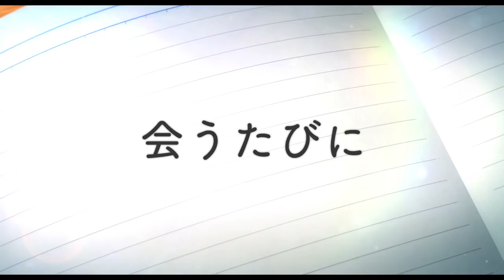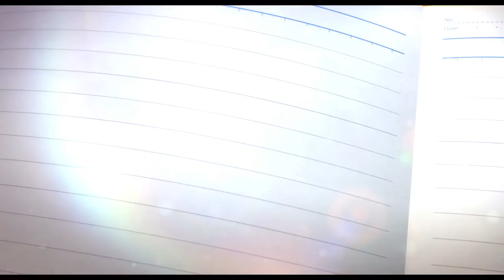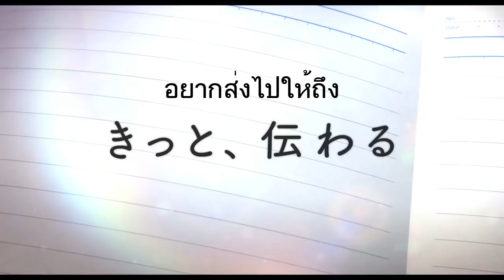ตัวอย่าง รักไร้เสียง ซับไทย